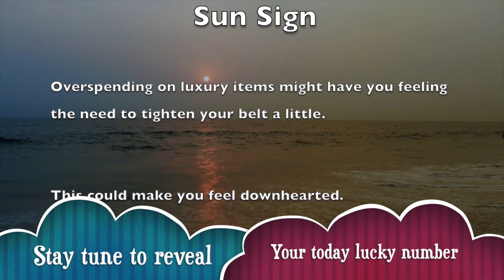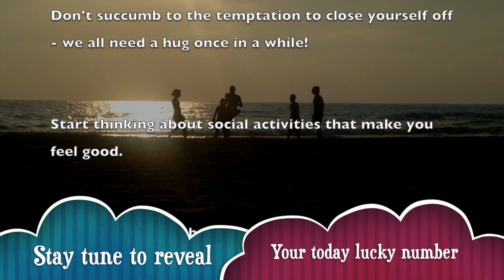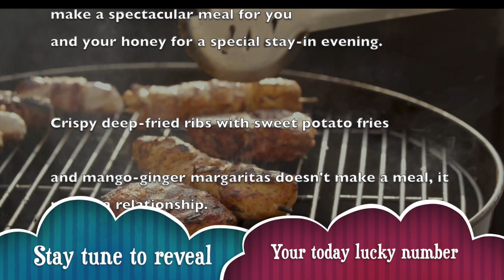Wednesday, December 4 : Leo horoscope for today || Signs never lie